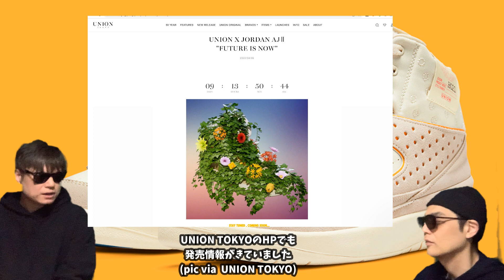4月15日発売？！Union x Air Jordan 2 “Rattan” “Grey Fog” スニーカー Nike Dunk Low ‘Jackie Robinson’ DN3802-200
4月15日発売？！Union x Air Jordan 2  “Rattan”  “Grey Fog” スニーカー Nike Dunk Low ‘Jackie Robinson’ DN3802-200

Union x Air Jordan 2 について話しています！

Union x Air Jordan 2 “Rattan”
Release Date: April 15 2022
Style Code: DN3802-200Color: Rattan/Siren Red-Beach-Orange PeelRetail: $225

Union x Air Jordan 2 “Grey Fog”
Style Code: DN3802-001Color: Grey Fog/Siren Red-Light Smoke GreyRetail: $225

Air Jordan 1 High OG “Heirloom”
Release Date: September 17, 2022
Color: Vachetta Tan/Black/SailRetail: $170

Air Jordan 1 Low OG ‘Bleached Coral’
Color: Black/Bleached Coral-White-Grey Fog
Release Date: June 17, 2022
Style Code: CZ0790-061
Price: $130

Nike SB Dunk Low “Blue Raspberry”
Release Date: 2022
Style Code: DM0807-400Color: Racer Blue/Laser Blue-University Blue-White

Nike Dunk Low ‘Jackie Robinson’
Release Date: April 2022
Color: Racer Blue/Racer Blue-Coconut
Style Code: DV2122-400

Air Jordan 1 High OG WMNS ‘Newstalgia’
Color: Light Iron Ore/Varsity Red-Sail
Release Date: July 20, 2022
Style Code: DJ4891-061
Price: $170

KATSUHIRO OTOMO × NIKE DUNK LOW

【自己紹介】
10万人を達成した暁には奇跡的に当選したAir Diorを履いてYoutubeのパーティ会場でムーンウォークを披露することを公言！